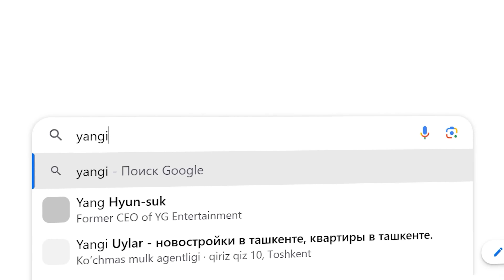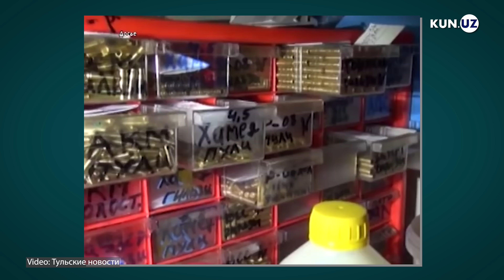Tan olingan va olinmagan davlatlar: ular nimasi bilan farqlanadi?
Yaqin-yaqingacha sobiq ittifoq davlatlari hududida oltita tan olinmagan davlat bor edi: Dnestrbo‘yi, DXR, LXR, Abxaziya, Janubiy Osetiya va Tog‘li Qorabog‘. Endi ular uchta qoldi: Donbassdagi qo‘g‘irchoq respublikalarni Rossiya anneksiya qildi, Qorabog‘ni Ozarboyjon o‘z tasarrufiga qaytardi. Quyida jurnalist Natasha Kondrashovaning davlatlarning tan olinishi va tan olinmasligi haqidagi maqolasi havola etiladi.